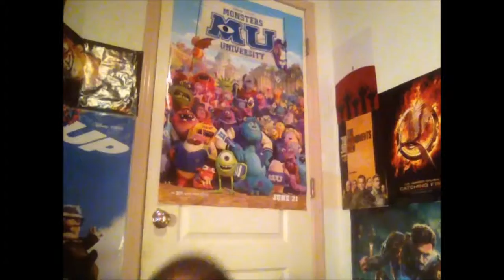Jackass Presents Bad Grandpa movie review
22tigerdude reviews the Jackass film starring Johnny Knoxville and Jackson Nicoll. What are his thoughts on this film? find out here.